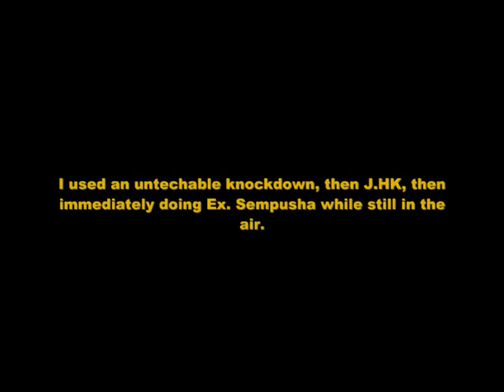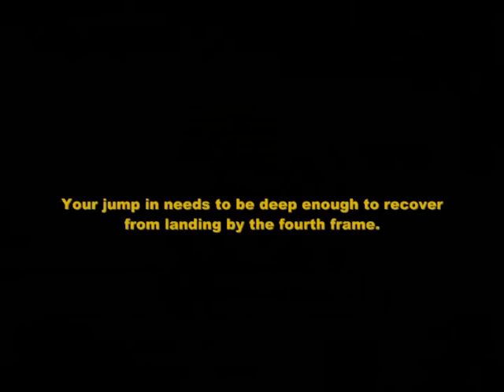Basic Option Selects with Juri Han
edit: I audio swapped to get these videos out of my content ID match.  No more oldboy :(

As the beginning states, Beesnipe got at me wtih a few questions on option selects.  I explained it to him but I think a visual aid will help.  If anyone is confused on Option selects, this is a prime example of using them at the proper time will seriously limit someone's options.  Example, in this video viper MUST BLOCK, or else.